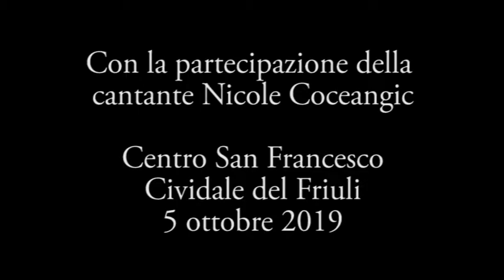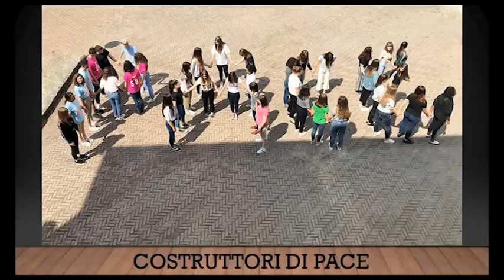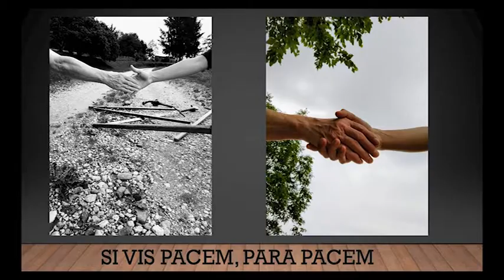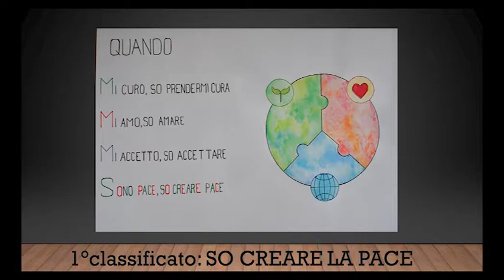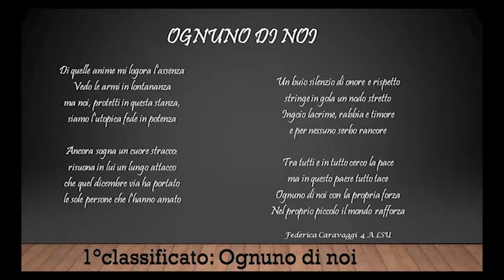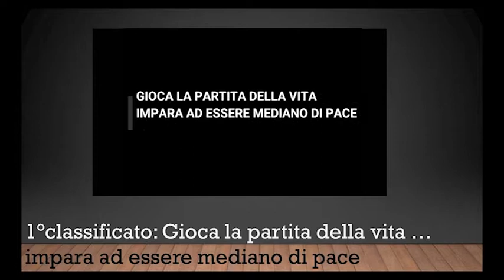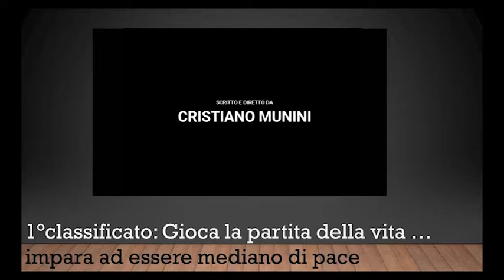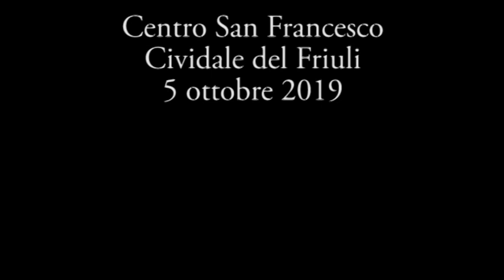Premiazione dei lavori delle scuole - 05/10/2019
Premiazione dei lavori delle scuole (2a parte).
Momento della premiazione.
Cividale del Friuli, Centro San Francesco, 05/10/2019.
Riprese: Luciano e Francesca (OFS Gorizia); montaggio: Francesca (OFS Gorizia).